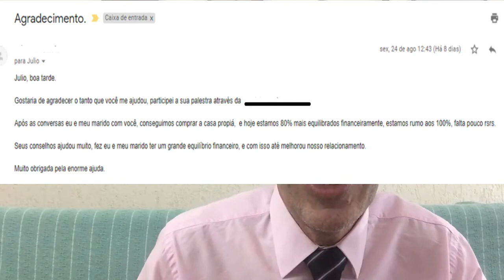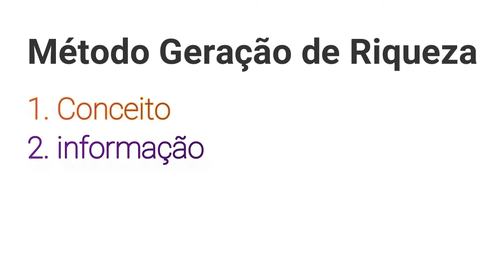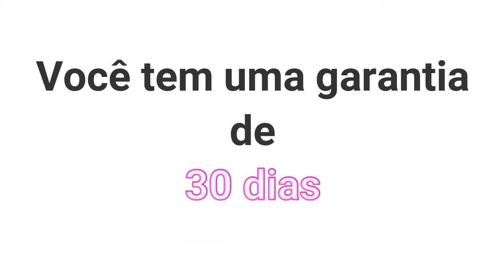Finanças Pessoais - Curso de Educação Financeira Pessoal e Familiar ESCEF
Neste canal compartilharemos conteúdos de educação financeira pessoal e empresarial.

Formação Consultor Financeiro (este curso habilita para educador, coach, planejador e consultor financeiro)